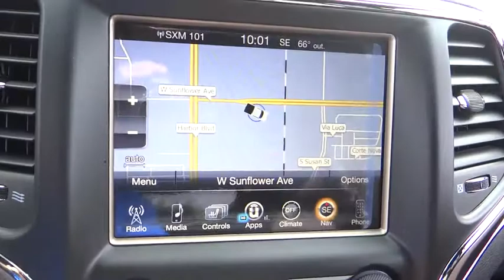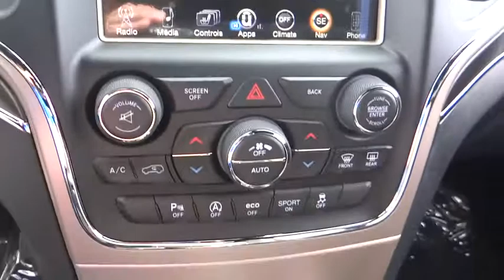2017 Jeep Grand Cherokee Costa Mesa, Huntington Beach, Irvine, San Clemente, Anaheim, CA GC70773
2017 Jeep Grand Cherokee